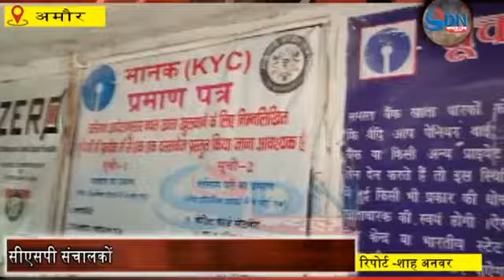लगातार सीएसपी संचालकों से लूट मामले में अब तक कोई कामयाबी पुलिस को नहीं मिली है - संचालको ने की मांग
जिले के विभिन्न क्षेत्रों में हो रहे लगातार सीएसपी संचालकों से लूट मामले में अब तक कोई कामयाबी पुलिस को नहीं मिली है | पीड़ित संचालको ने पुलिस प्रशासन से इसके जल्द से जल्द उदभेदन करने की मांग की है | वही अन्य सीएसपी संचालको में एक अलग तरह के डर का माहौल बढ़ता जा रहा है | पीड़ित संचालको ने बताया कि  दो माह के अन्तराल में लगातार लूट की दो  घटनाओं में एक जैसी समानता जिससे यह प्रतीत होता है कि दोनों लूटकांड में एक ही गैंग का हाथ हो सकता है | अमौर के सिएसपी संचालक मोहम्मद इसरारूल हक ने अपराधियों के अब तक गिरफ्तारी नहीं होने पर आश्चर्य जताते हुए कहा की थाना प्रभारी द्वारा अपराधियों को चिन्हित करवाने के बाद भी एक माह होने को हो गए हैं .लेकिन अब तक गिरफ्तारी नहीं हुई है |